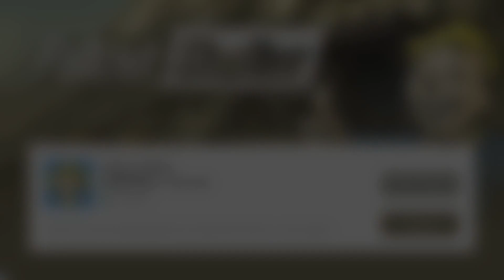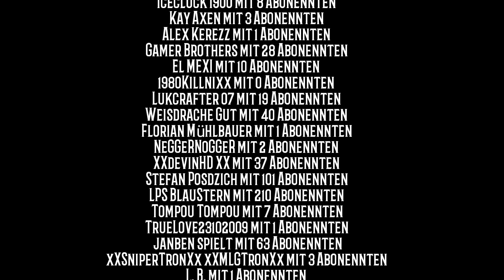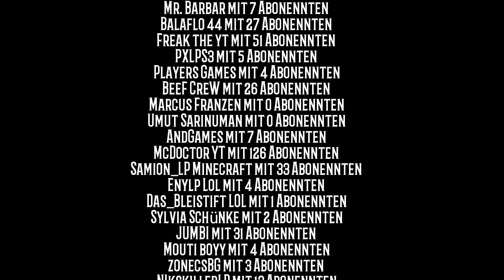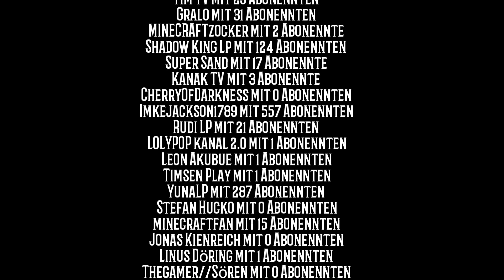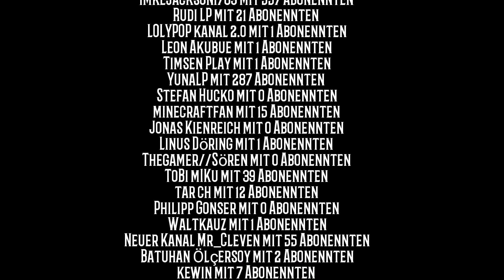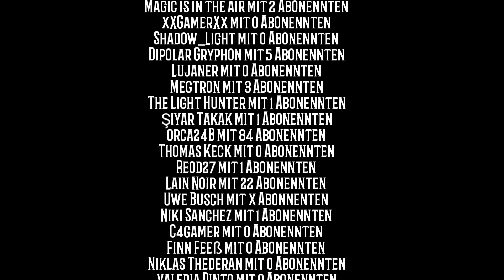Rocket Ball - EIN ANDROID ROCKET LEAGUE 01 🗨 Nach kleinen Schwierigkeiten geht's nun los ❤ deutsch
✔Hier gibt's ein Gameplay zu Rocket Ball, einem Android Rocket- League- Spiel.

✔Lets Play mit Quitschibu 2014, 2015 und 2016.

Am Anfang von Rocket Ball finden wir heraus, wie sich die Android Variante von Rocket League so spielt. Und: es macht Spaß!

✔Möchtest du Shield für Android kostenlos bekommen?

✔Mit der Google - Umfragen APP bekommst du Android- Apps kostenlos!

Da ist für jeden was dabei :-)
Und wenn du ein kleiner mobiler Youtuber bist, darfst du gern mitmachen!

Ich würde mich freuen, und suche immer neue Mitglieder :)

Die aktuell am Besten geeignete Speicherkarte:

Mein Mikrofon:

Adapter zum Mikrofon: